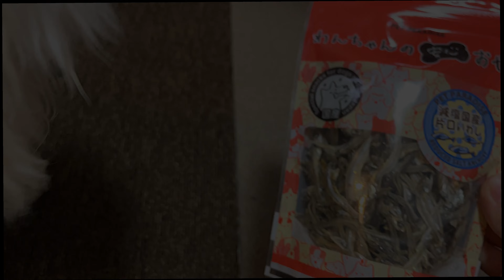おつまみ系が大好物な仔犬さん。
今回の動画の匂い付けで、ただでさえ体臭がワカメ臭なのに、カタクチイワシ臭まで加わったスカイさんです。
スカイさんは色も白いし、クレしんのシロみたいになって欲しいなと無謀な事を願っている飼い主です。
そろそろ可愛らしい芸の1つでも覚えさせてみたいですね。

▼バウムクーヘンで優雅なティータイム。